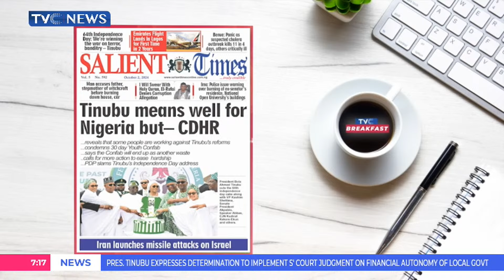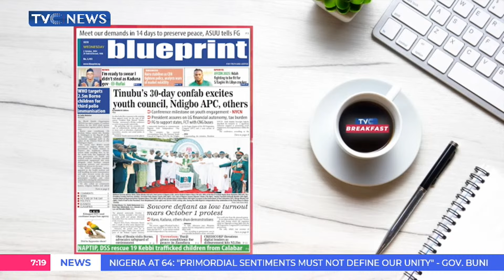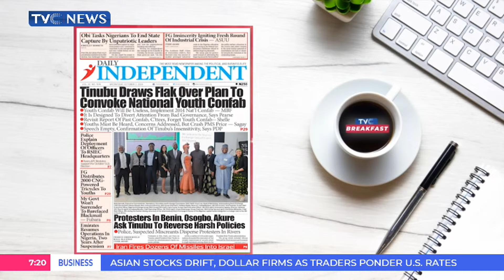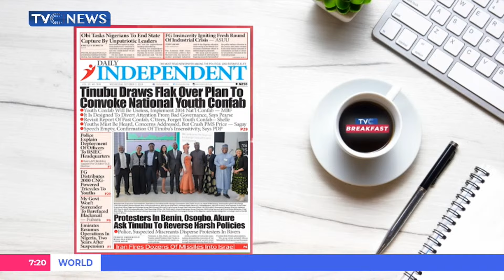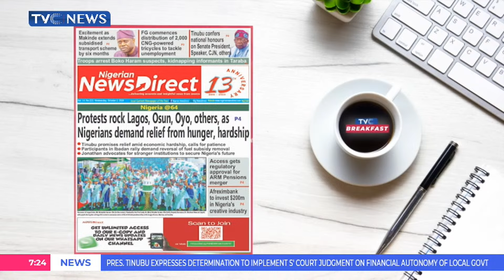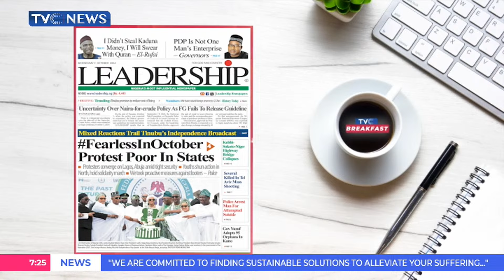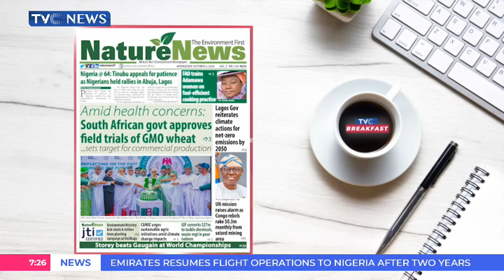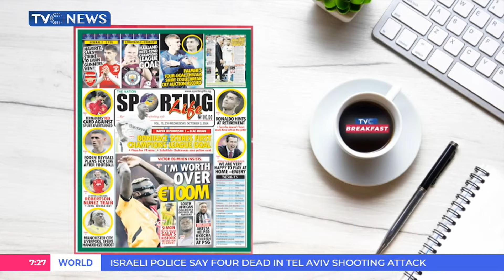Nigeria At 64: Military Display At Aso Villa Marks Low-Key Event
A display by the brigade of guards, cutting of cake and release of pigeons to symbolise peace yesterday were highlights of activities to mark Nigeria’s 64th independence anniversary celebration.